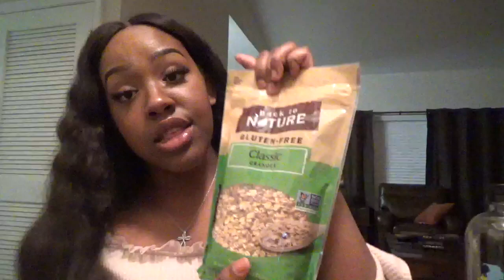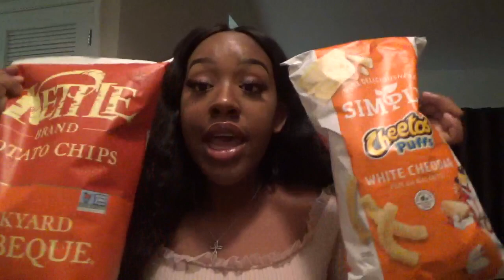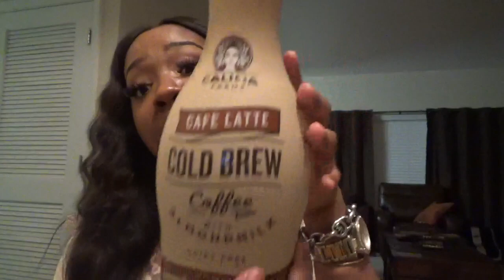Natural Organic Food Haul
This video will be showcasing the beginning of my healthy lifestyle journey. I want to thank everyone for watching and the countinous support of my channel!